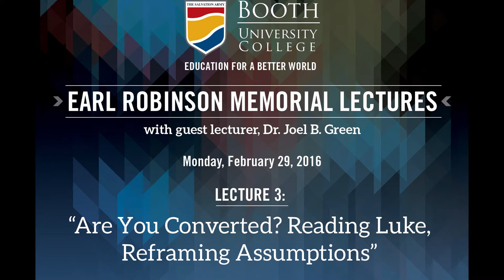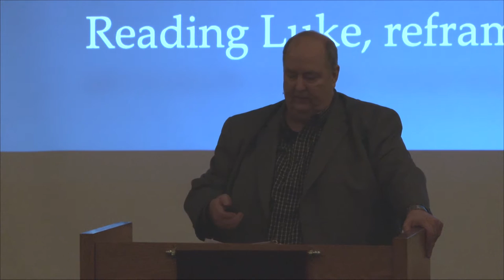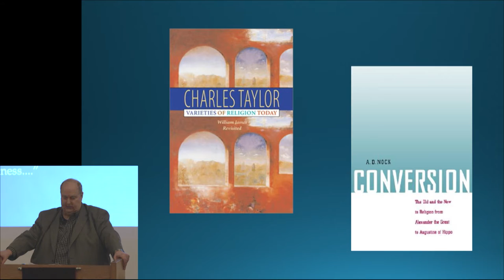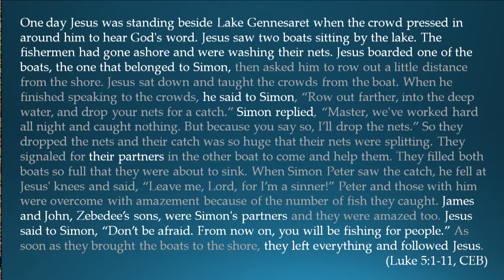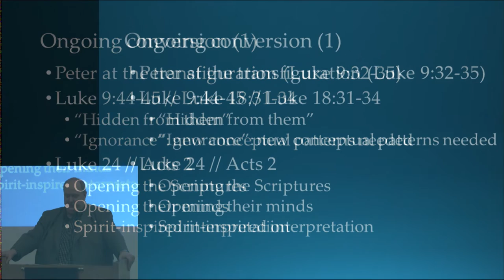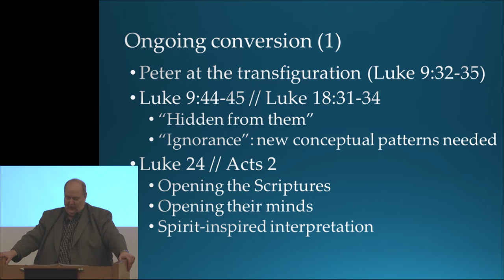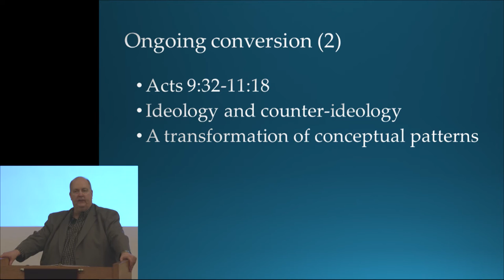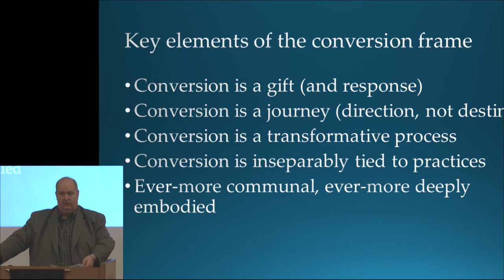Earl Robinson Memorial Lecture Series: Are you Converted? Reading Luke, Reframing Assumptions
Earl Robinson Memorial Lecture Series: Lecture 3
Dr. Joel B. Green, Dean of the School of Theology at Fuller Theological Seminary
Monday, February 29, 2016 at 7:00 p.m.
in Booth University College's Hetherington Chapel